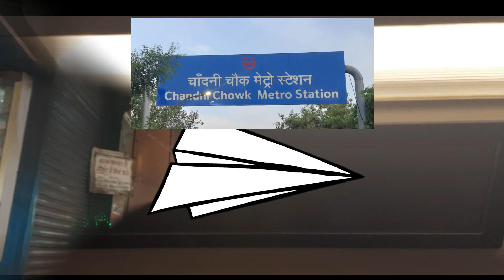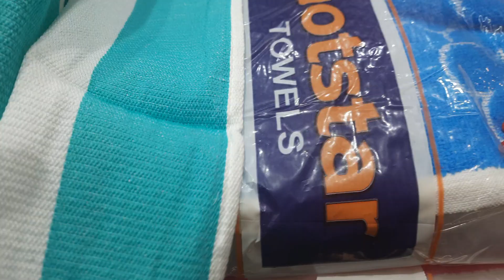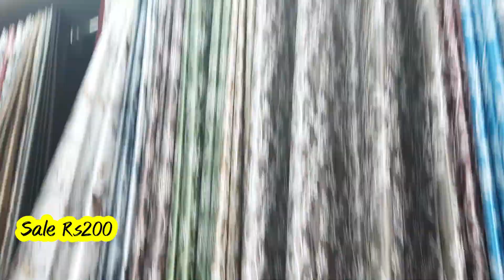Cloth Market Delhi | Chandni Chowk Wholesale Market Delhi | Towels, Bedsheets, Comforters, Curtains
With lots of ❤️Siti2explore

Your Queries--
Why Chandni Chowk is famous?
On which day Chandni Chowk is closed?
Is Chandni Chowk open today?
Where is Chandni Chowk market down?
Where is delhi cloth market?
How to reach purani delhi railway station?
What is the name of Purani Delhi railway station?
Which station is near by Old Delhi?
How can I go to Old Delhi from New Delhi?
Does Chandni Chowk have paring?
Is car allowed in Chandni Chow?
Where can  park for Jama Masjid in Delhi?

Delhi market
Delhi best market
best market Delhi Chandni chowk
delhi tourism
old delhi
indian wedding dress
chandni chowk cloth market
chandni chowk market explore
chandni chowk market delhi shopping
chandni chowk market vlog
chandni chowk delhi market
chandni chowk patri market
chandni chowk shopping
chandni chowk road
chandni chowk shopping market
chandni chowk market delhi lehenga
Street Food
Dilsefoodie
food
Mohalla Aapka
Delhi6
street food chandni chowk
places to eat in old delhi
street food of Old Delhi
best food of chandni chowk
chandni chowk suits wholesale
wholesale suit market in delhi
wholesale suit
suit and saree whole sale market
Delhi Cheap Markets
delhi ke saste bazar
cheap clothes
family videos
travel vlogs
traveling video
traveling vlogs